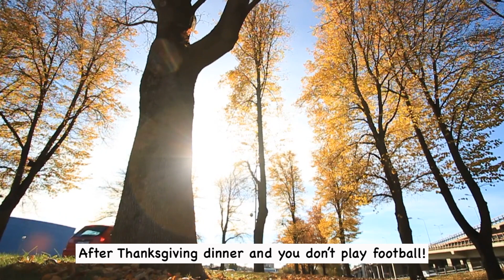Thanksgiving with Jokes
Thanksgiving with Jokes, all the best turkey fails, wins and funny moments from the holiday that's all about sharing. Have a great joke share it in the comments section.

Mega Fails features the world's funniest fails and fail compilations.